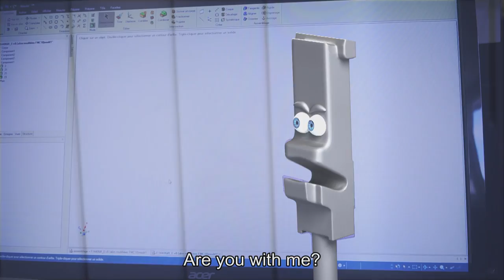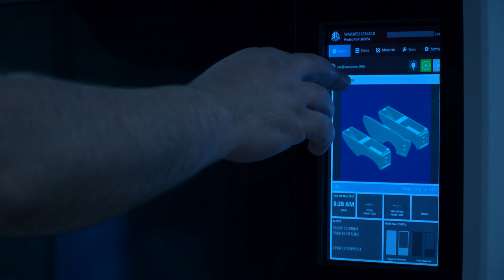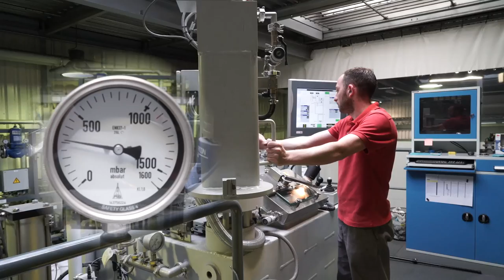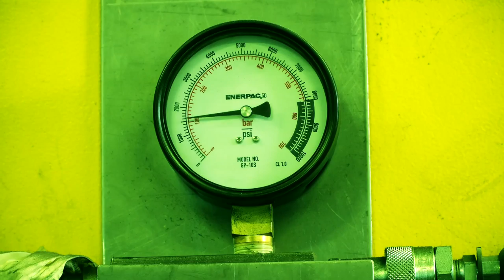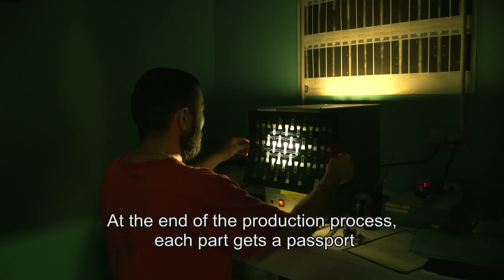PRECICAST FRANCE - fonderie de précision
L'entreprise PRECICAST est basée dans la région Centre, à moins d'une heure en TGV de Paris. Spécialisée dans la fonderie de précision, l'entreprise conçoit des pièces grâce au procédé de cire perdue.
Découvrez à travers cette vidéo les étapes de création de différentes pièces, du bureau d'études à leur destination finale : TGV, A380, pièce de forage pour la recherche pétrolière...

PRECICAST France is a precision foundry, specialized in the high precision lost wax casting.
Discover through this video the stages of creation of different parts, from the design office to their final destination: TGV, A380, drilling for oil research ...